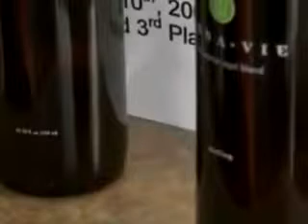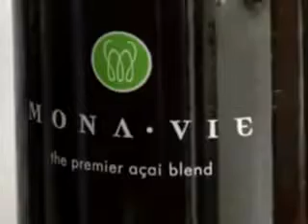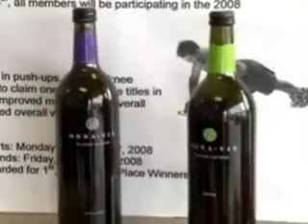CBS Action 3 News on MonaVie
MONAVIE DISTRIBUTOR ENROLLMENT